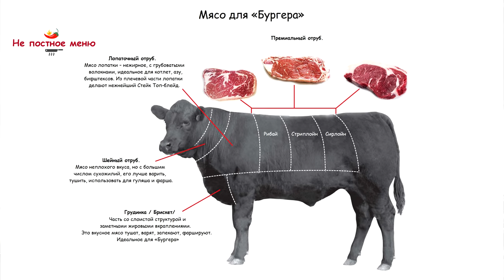Котлета для Бургера! Какое нужно мясо? Как приготовить? Только у Шефа Андрея секреты сочных Patties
Ребята, все тонкости приготовления сочной, правильной котлеты Patties для «Бургера». Именно так готовят в крутых «Бургер» ресторанах мира.

Для розовой прожарки, котлеты жарим  1,5-2 минуты каждая сторона, НЕ ДОЛЬШЕ.

В котлеты НИКОГДА не добавляйте: лук, чеснок, кетчуп или майонез, ну а тем более размоченный в молоке хлеб. Только соль и перец!!!

Только правильное мясо, правильная техника приготовления, правильное сочетание ингредиентов,  даст вам возможность прикоснуться к легендарному блюду!

Сегодняшний МК это фрагмент видео « Бургер».